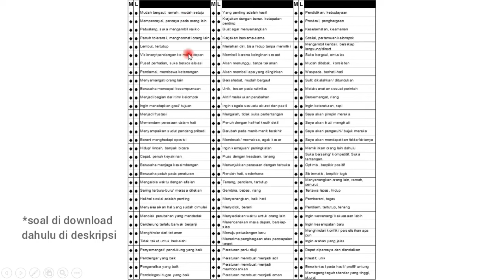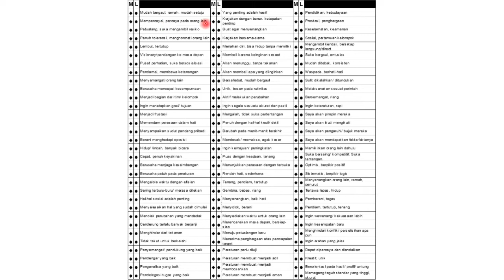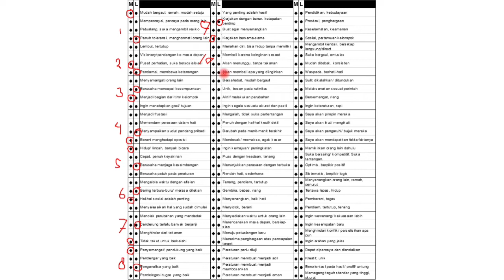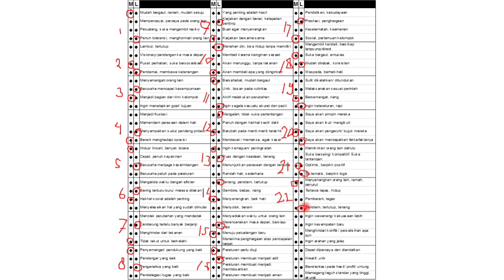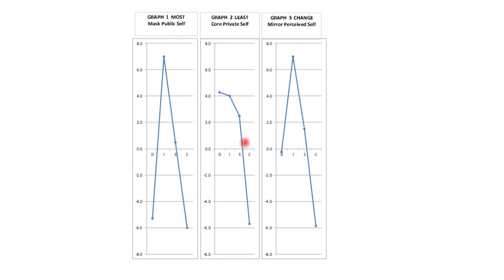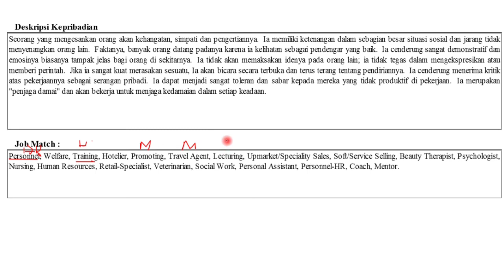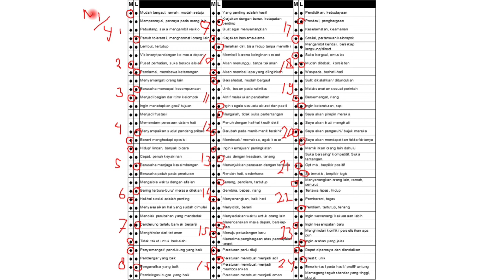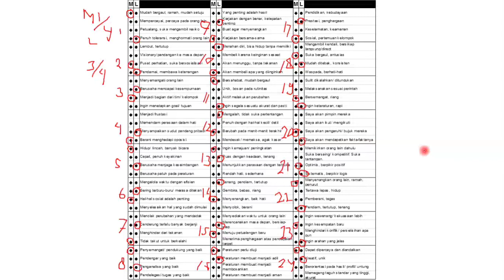Lolos Psikotes DISC Posisi Marketing dan HR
DISC merupakan tes kepribadian untuk menilai apakah seseorang tersebut cocok pada posisi jabatan tertentu.